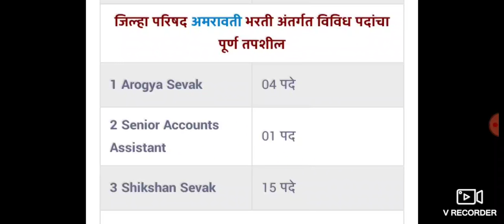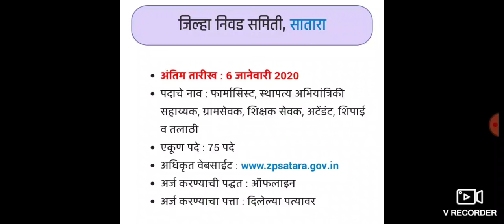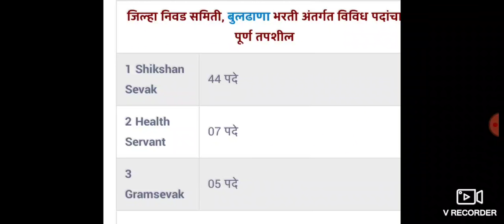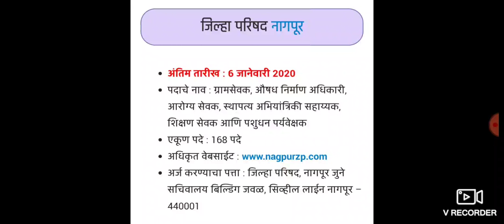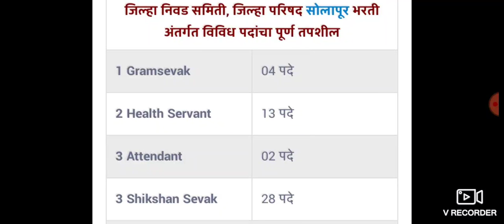जिल्हा परिषद मेगा भरती सुरू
जाहिरात लिंक

जाहिरात लिंक

तसेच Telegram channel join व्हा
💐💐New Gk Guru💐💐👌👌

EDUCATION AND GOVERNMENT JOB RELATED CHANNEL NEW GK GURU